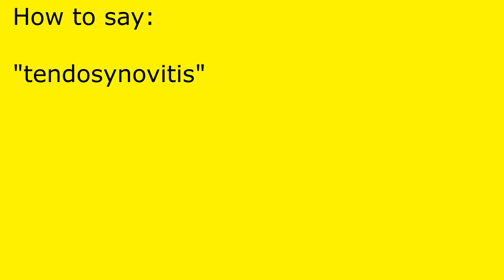How to pronounce tendosynovitis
tendosynovitis pronunciation.